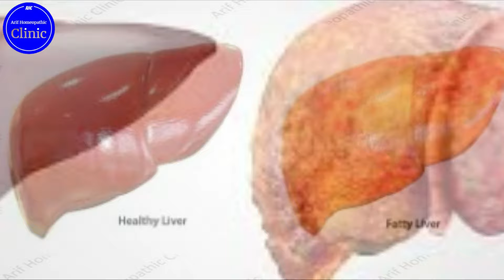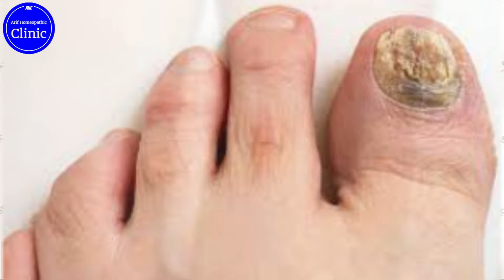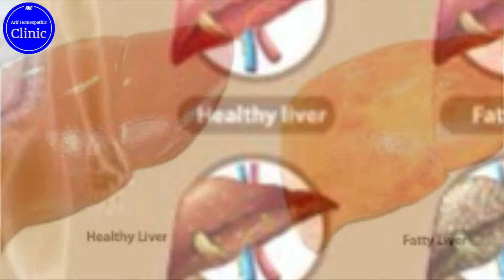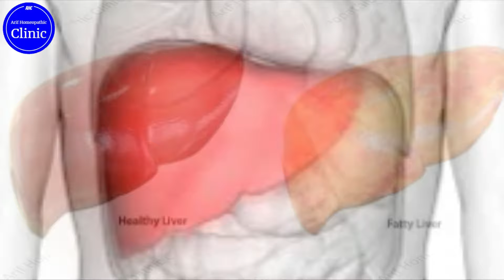How Your Feet Can Reveal Liver Problems | Liver Disease Prevention & Treatment Tips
Did you know your feet can provide clues about the health of your liver? In this video, we explore how certain signs and symptoms in your feet may indicate potential liver problems. From swollen feet to changes in skin color, these foot signals can be early warnings of liver disease. We also discuss effective prevention strategies, lifestyle changes, and treatment options to maintain liver health and avoid complications.
If you're concerned about liver disease or want to learn how to protect your liver, this video is a must-watch. Understand the connection between your feet and liver health, and discover ways to keep both in top shape.
Key Topics Covered:
• Signs of liver disease that can show up in your feet
• How to recognize liver problems through foot changes
• Preventing liver disease with lifestyle and diet adjustments
• Liver disease treatment options and when to seek help
• Tips for maintaining a healthy liver and feet